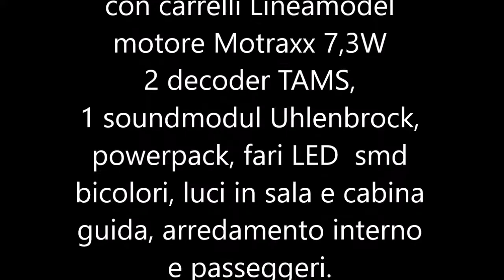Ale 880 GT Model anni '80 completamente rielaborata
Del modello originale è restato il guscio esterno. I carrelli sono costruiti da kit Lineamodel, il motore è un Matrox 15 x 20 da 7,3W, entrambi gli elementi sono dotati di decoder TAMS, e la motrice dispone di soundmodul Uhlenbrock su interfaccia SUSI, caricato con suoni di elettrotreno storico.  Tutte le ruote di motrice e rimorchio prendono corrente e le due unità sono collegate tramite la barra di collegamento che è uno spinotto bipolare, in più due batterie di supercondensatori mantengono l'alimentazione dei decoder per oltre 5 secondi.  I fari sono quattro led SMD microscopici a doppio colore bianco caldo - rosso, altri due led smd bianchi illuminano le cabine di guida, mentre due segmenti di led strip 2835 illuminano i saloni passeggeri. L'impianto elettrico della cassa e quello nel telaio sono separabili per mezzo di spinotti nascosti. I saloni sono stati dotati di arredamento interno e passeggeri, mentre in cabina ci sono due macchinisti.  Tendine alle finestre mascherano la zona motore e trasmissione.  La zavorra è di 300g per la motrice e di 100g per la rimorchiata, per cui non occorrono anelli di aderenza ed il consumo elettrico varia tra 150 e 200 mA (il motore può erogare 470 mA a regime).